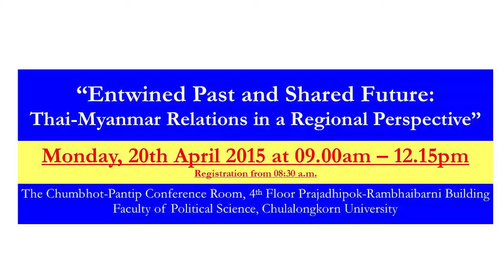1/2 Entwined Past and Shared Future: Thai-Myanmar Relations in a Regional Perspective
A Public Forum on

“Entwined Past and Shared Future:
Thai-Myanmar Relations in a Regional Perspective”

Monday 20thApril 2015 at 09.00a.m. – 12.15p.m.
Registration from 8.30a.m.